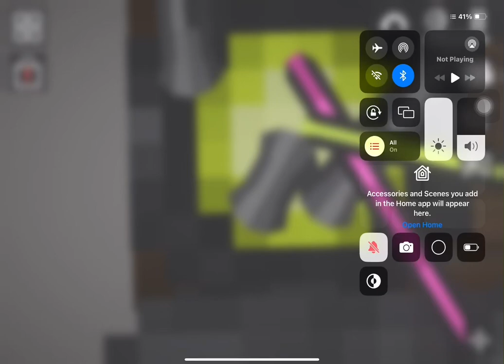Civil war(part 2)